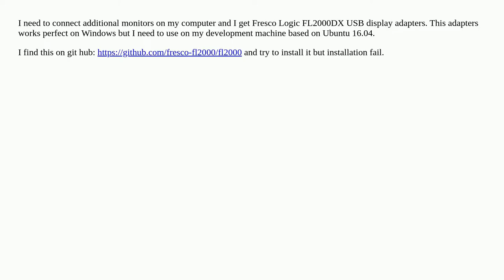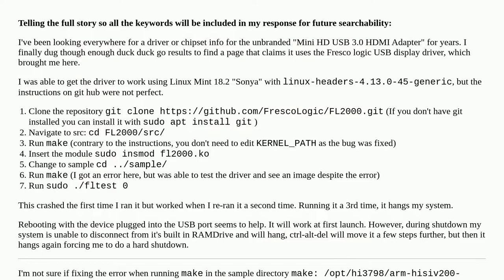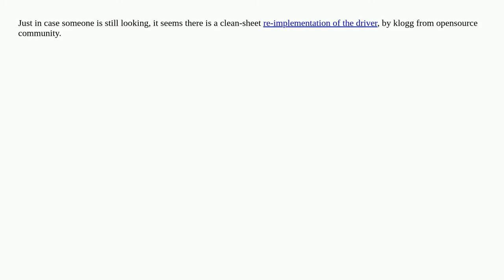How to properly install USB display driver for Fresco Logic FL2000DX on Ubuntu?